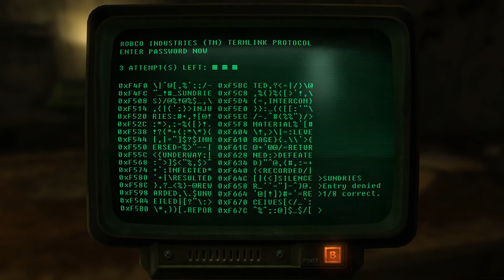FALLOUT 3 Playthrough Series X, Part 10...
I decide to visit Rivet City to find a home for Bryan Wilks but this is a long dangerous journey..first on my stop is the Statesman Hotel then The National Archives..where I meet someone who has a job to retrieve the Declaration Of Independence..click play to find out what happens...